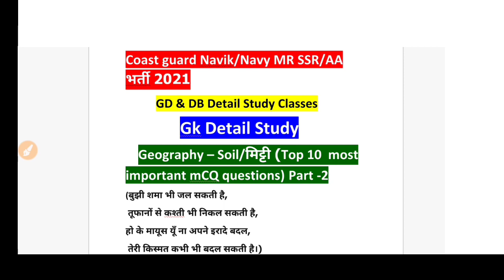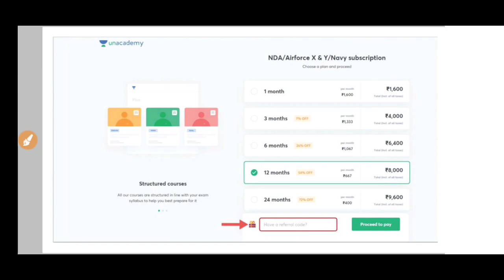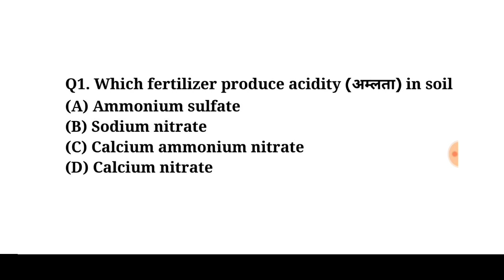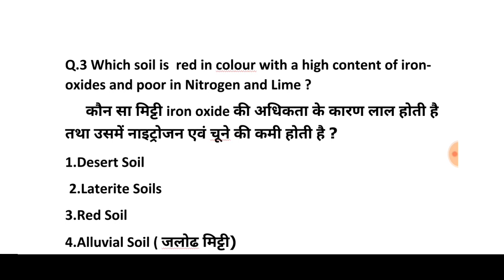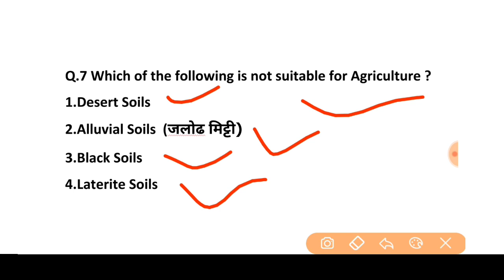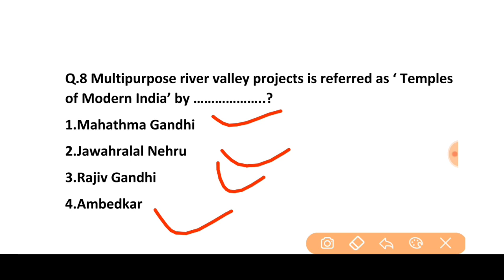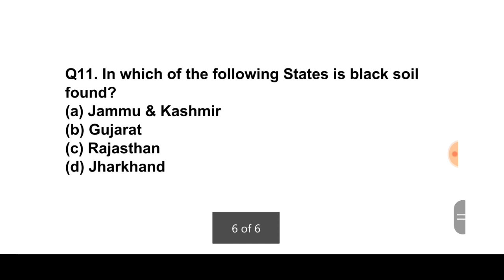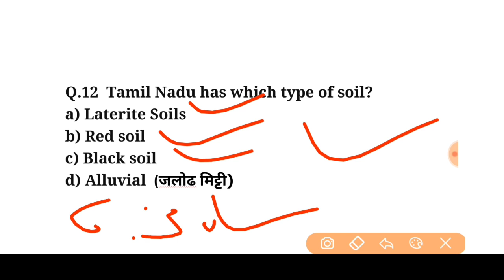Coast guard Navik DB & GD, Navy SSR/AA/MR Top Gk Questions Part 2 || Geography - soils detail Study